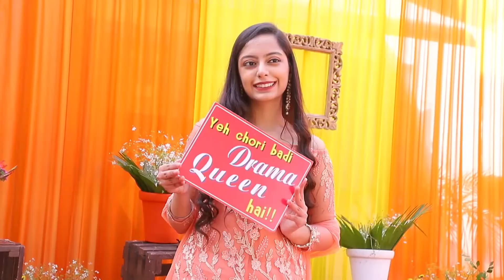Dastar Bandi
AMAR PHOTO STUDIO
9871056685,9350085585